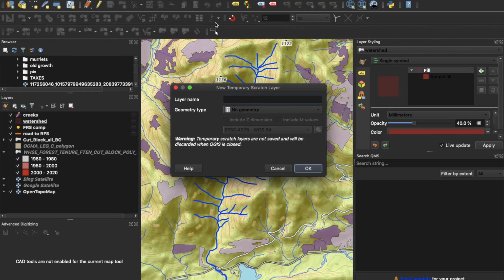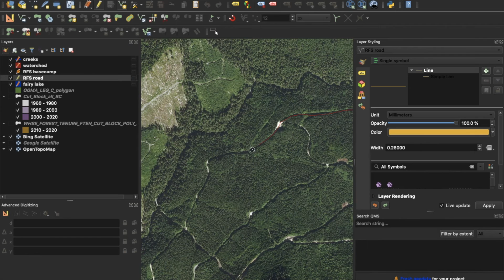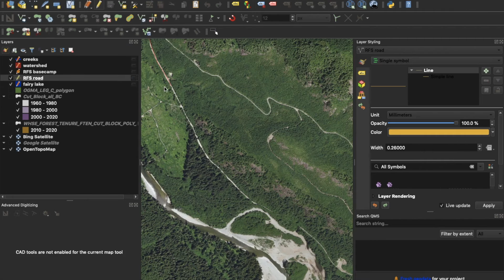Digitizing Fairy Creek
Digitizing Fairy Creek watershed on QGIS